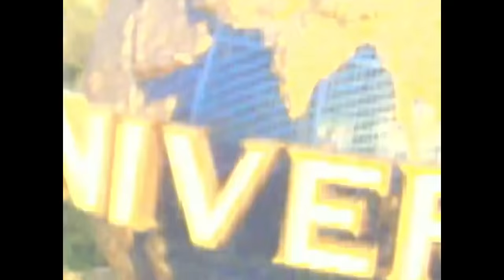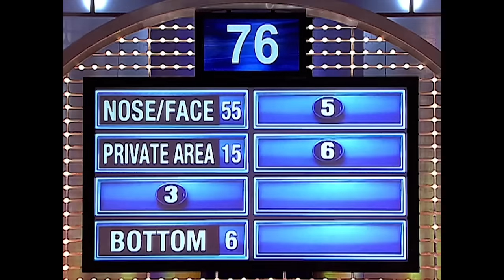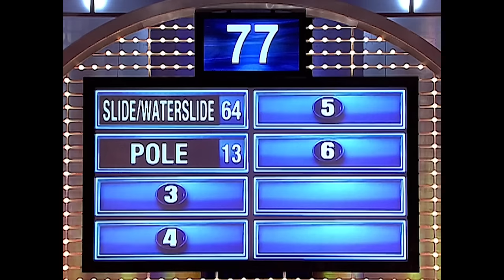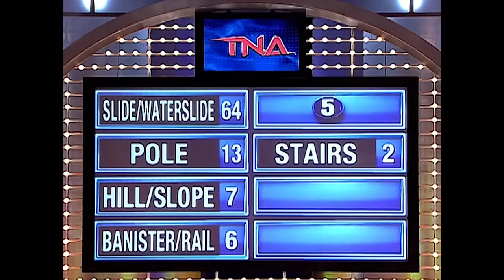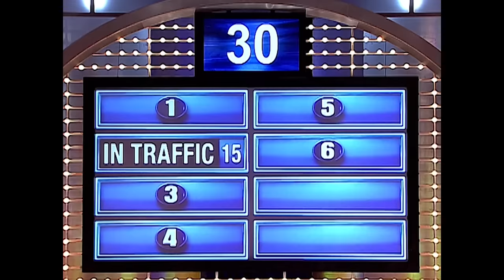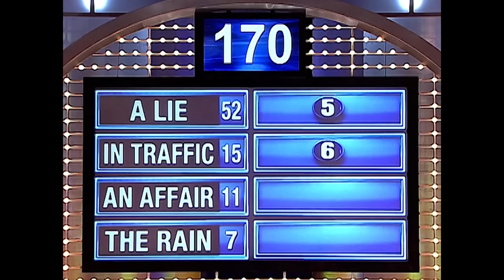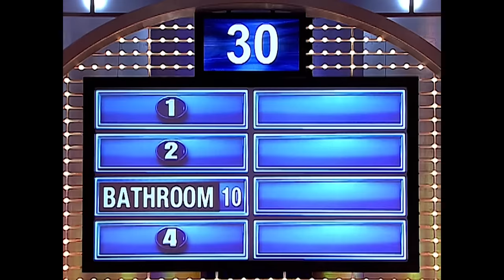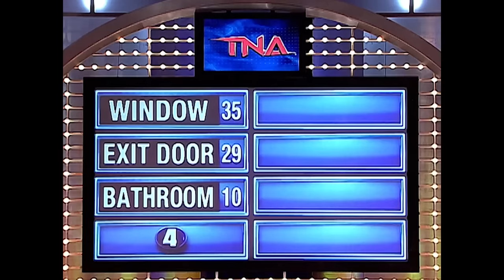Lacey to Steve Harvey: “I LOVE hot chocolate!” (2/5)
Full episode throwback! Steve Harvey is in for a SMACKDOWN! It’s Wrestlers vs. Knockouts in the second of five iconic Family Feud specials.

Chapters:
00:00 Introduction - The TNA Wrestlers battle the TNA Knockouts.
02:18 Round #1 - Name a part of your body on which you’d hate to get a wart.
04:43 Round #2 - Tell me something you might slide down.
07:11 Round #3 - Name something that people get caught in.
10:17 Round #4 - Name something you like to be near when riding on an airplane.
13:52 Fast Money - A hot start for this dynamic duo! But can they seal the deal??